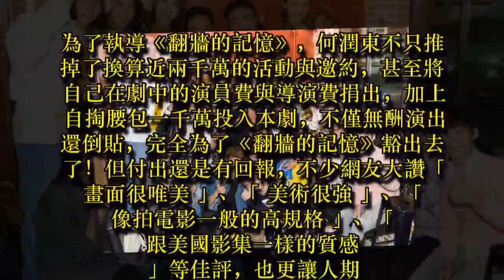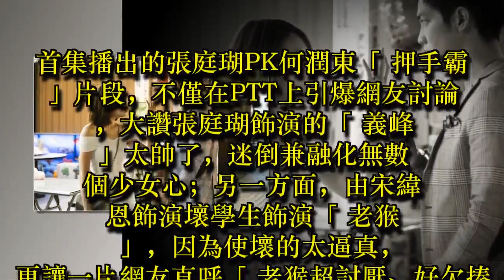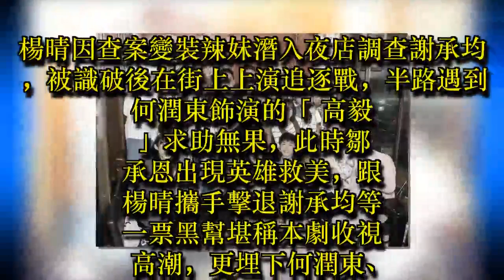何潤東為《翻牆的記憶》豁出去了 自爆：不僅無酬演出還倒貼